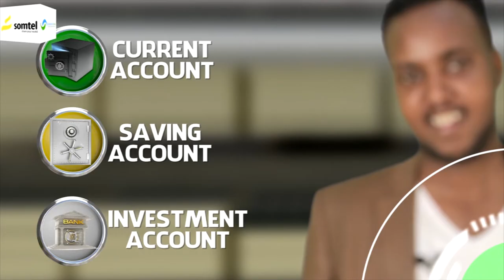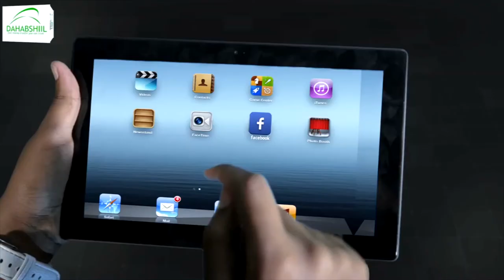Wasiirka Caafimaadka oo ka digay khatarta xanuunka Covid 19 oo wejigii sadexaad ka dilaacay Dalka.